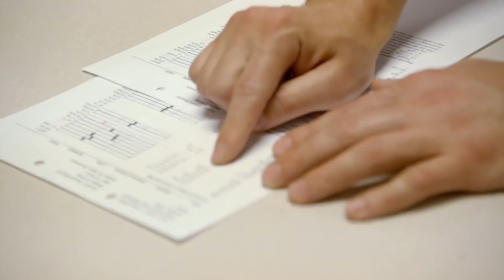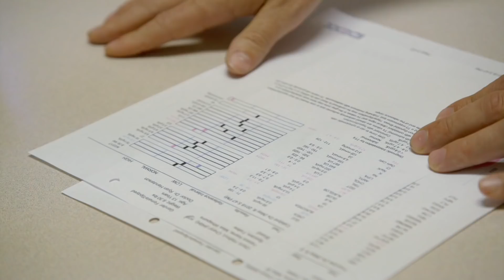Perda de peso inexplicável | Família VET | Animal Planet Brasil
Ryan examina um gato que está perdendo muito peso, mas também deve lidar com a dona, que está muito triste com a situação.